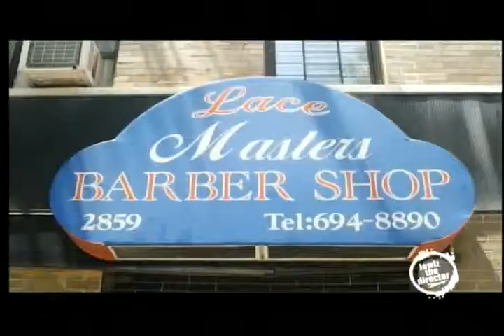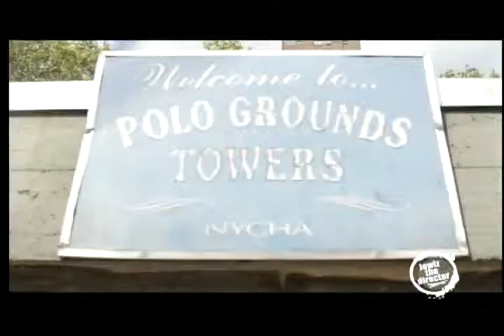HOMIES-D.R featuring DJ conspiracy directed by:jewlz the director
A Nice feel good type song made in Harlem its not East or West or Siuthern its just good feeling music for the World,i shot this video for my Homeboy D.R.right here in harlem.This video was filmed with a Canon 7D with primarily 2 lenses,canon 50mm f/1.8 and a Nikon f/2.8 with an adapter.We pretty much did the whole video guerilla film style,it was fun making this video i hope you guys enjoy it! peace Jewlz the director/2056 media/Film Junky Rehab.